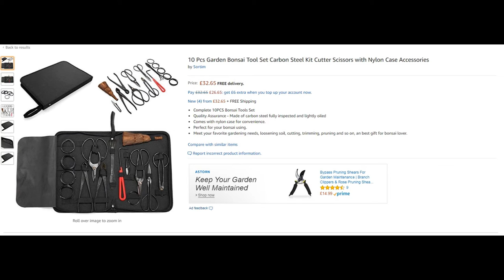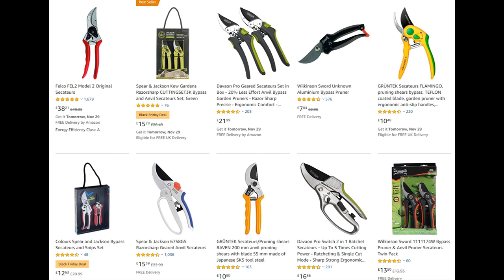What’s in my Bonsai Tool Box and What Tools do you actually need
In this video I look at what is inside my bonsai tool box.  I show all my bonsai tools and other things I keep in there. Some more useful than others. the tool box is pretty full so there is plenty of bonsai tools to look at.

I then talk about what tools I believe are best for someone who is starting on bonsai

Cheap Plastic Bonsai Training Pot

Thanks, Ian

*When you click on the above links to various merchants and make a purchase, this can result me earning a commission, at no extra cost to you.